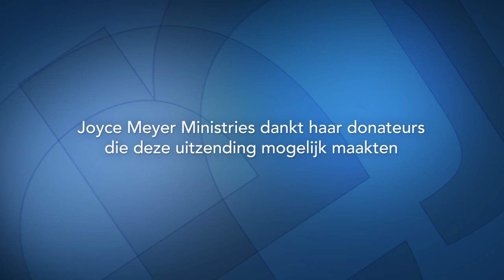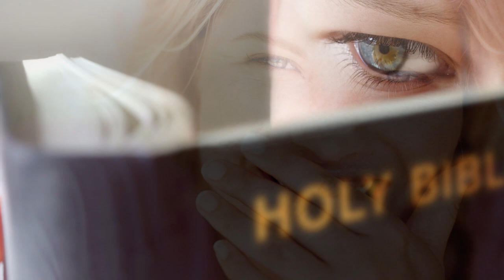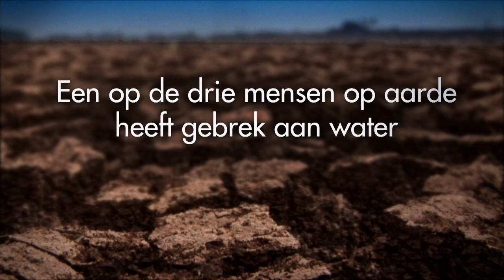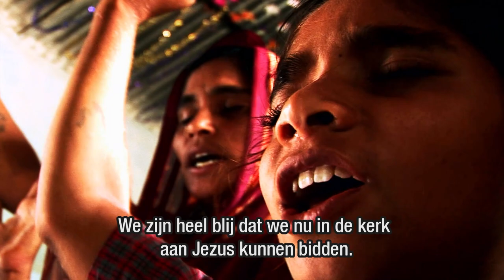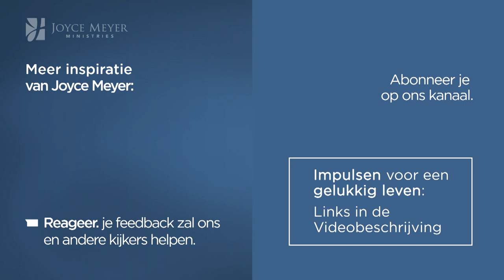Geloof en geniet van je reis (1) – Joyce Meyer Nederlands – Gedachten en woorden beïnvloeden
Geloven alleen is de sleutel om te genieten van je reis door het leven. Vandaag spreekt Joyce Meyer over de kracht van het geloof die elk verstand te boven gaat.